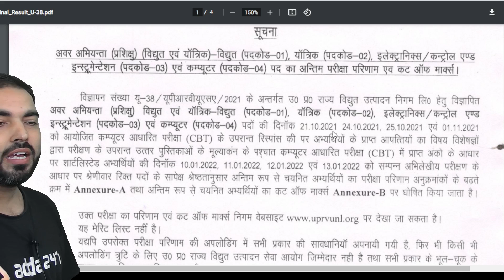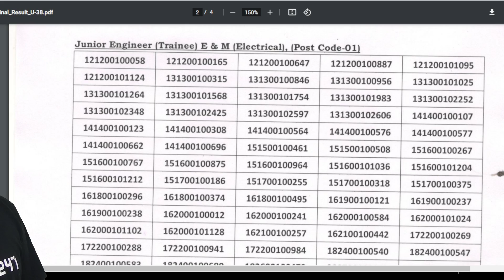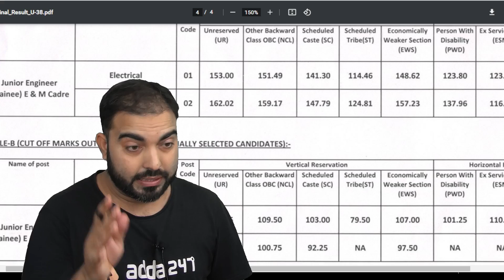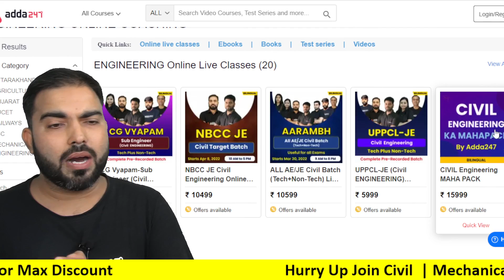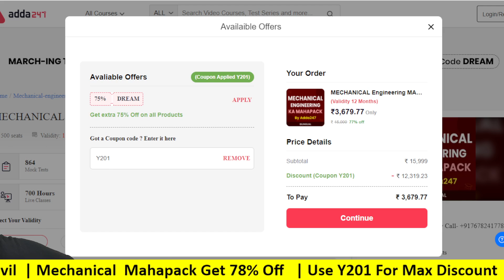UPRVUNL -JE 2021 Final result out ! / Detailed cut-off analysis by Rk sir